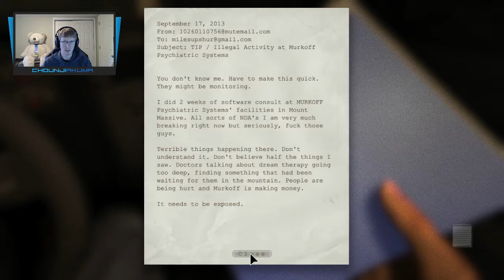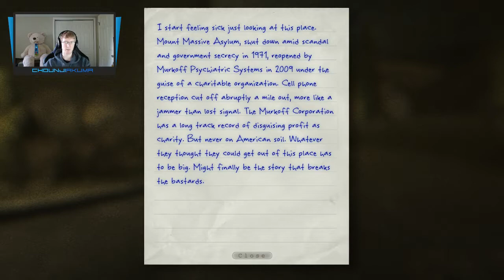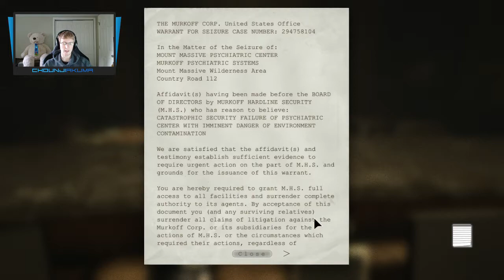[Outlast] Suspiciously Scary Part 1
We decided to mix up the stream a bit and play a scary game! This startled me quite a bit :(

Enjoy my videos? Consider donating - Even $1 - $2 helps more than you'll ever know.